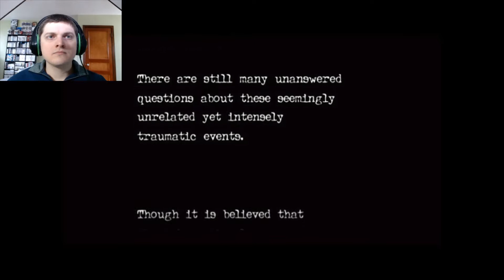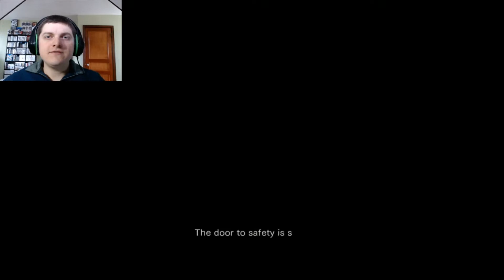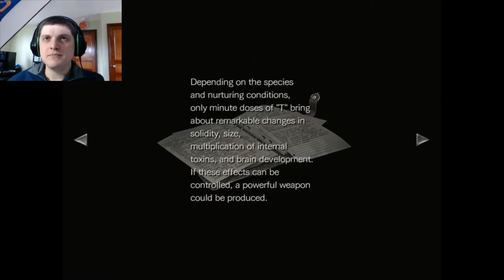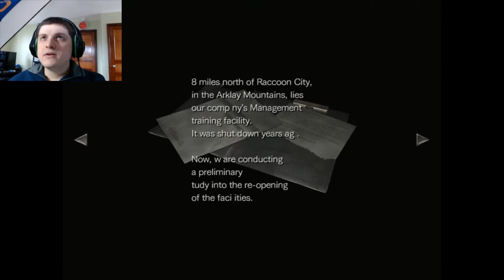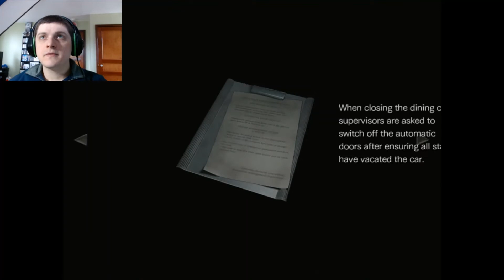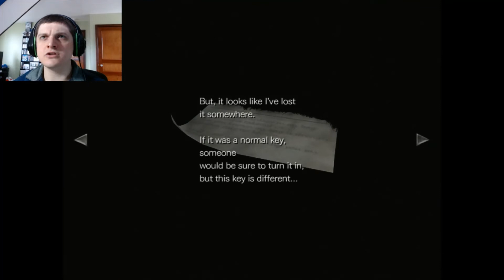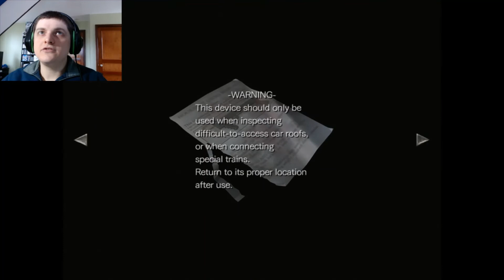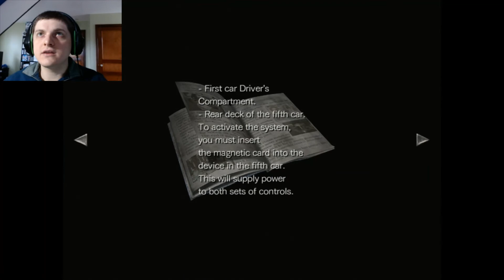Let's Play | Resident Evil Zero | Episode 1 | The Train!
Welcome back everyone! Today is the day we dive into Resident Evil Zero. This game starts off with Bravo team landing their plane in what looks like the Arklay Mountains. They find a couple of dead transporters who were in the process of transporting a criminal, Billy Coen, to be executed. Billy was nowhere in sight, so they all came to the conclusion that Billy killed them to escape. As Rebecca we take our search into a train that doesn't seem to have been running for quite some time. What horror awaits for us in this train?